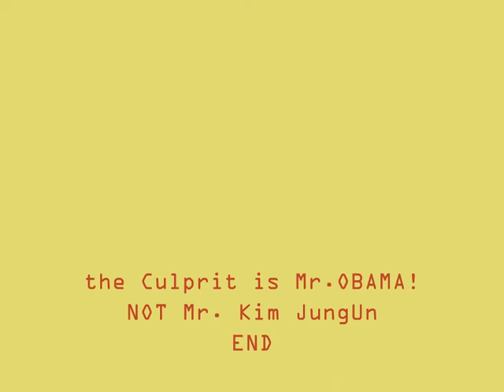Nukes No Longer a Deterrrent!